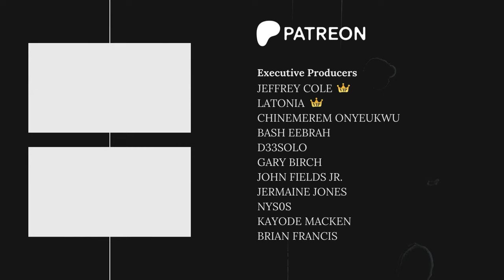How to shoot your shot